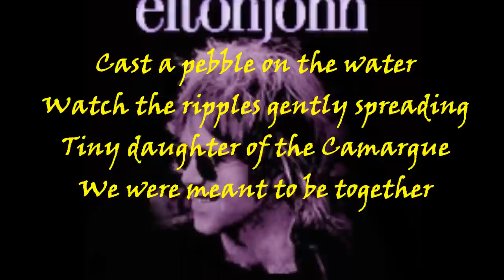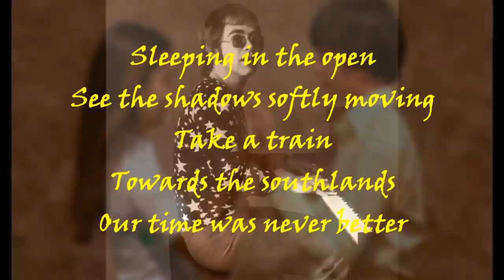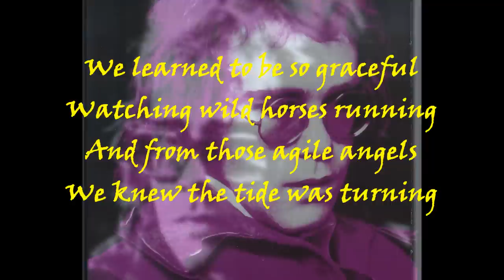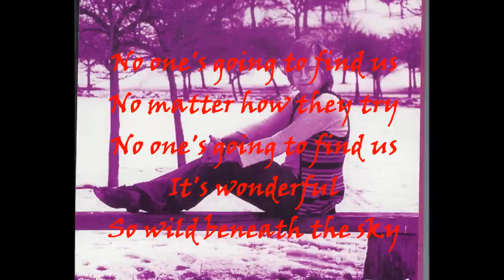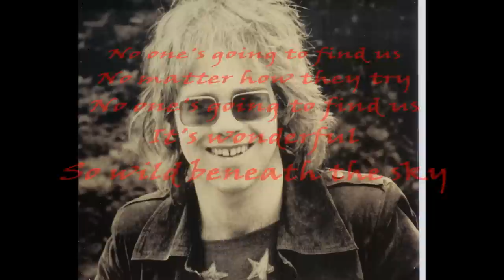Elton John - Michelle's Song (1971) With Lyrics!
From the 1971 soundtrack album of the film "Friends." Elton John and Bernie Taupin were contracted to write songs for the Lewis Gilbert film in 1970, before their own albums were selling successfully. When the soundtrack album came out Elton John was now a successful name and the album sold well. Elton and Taupin actually only wrote three songs for the film: the title track "Friends," "Seasons" and this one "Michelle's Song." Other songs were designated as part of the film's soundtrack, simply as background music, on the radio and such, and the rest of the film score (and album) was composed by Paul Buckmaster.
"Michelle's Song"
Words & Music by Elton John & Bernie Taupin
Arranged by Paul Buckmaster